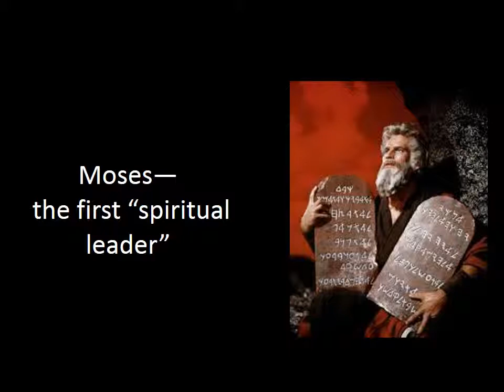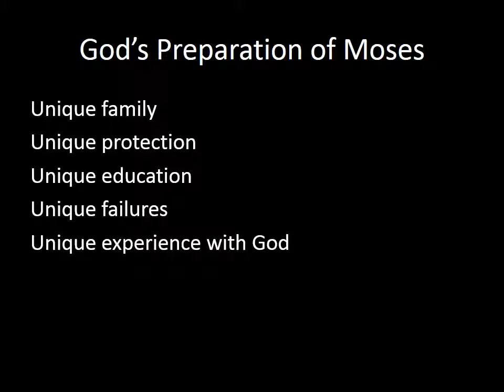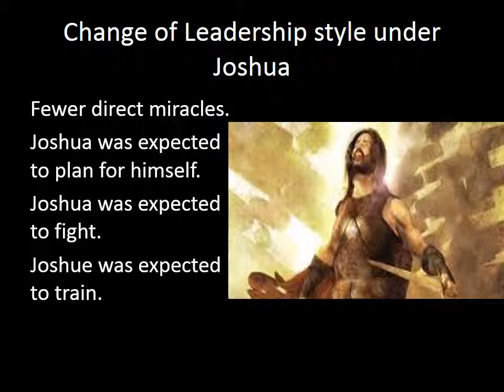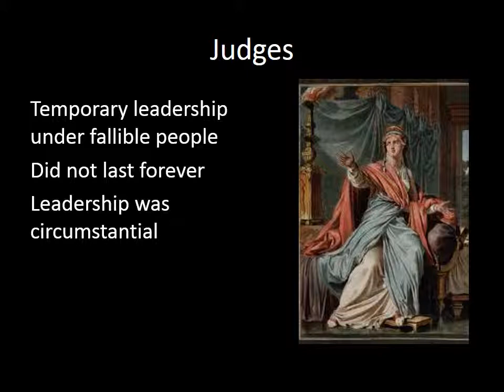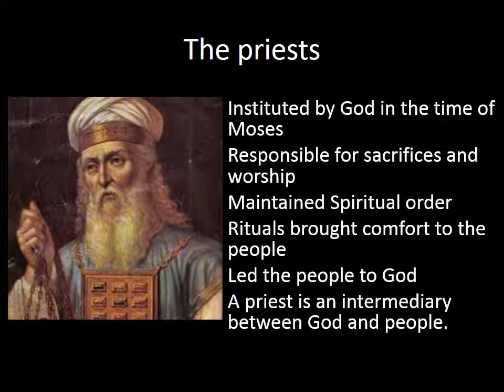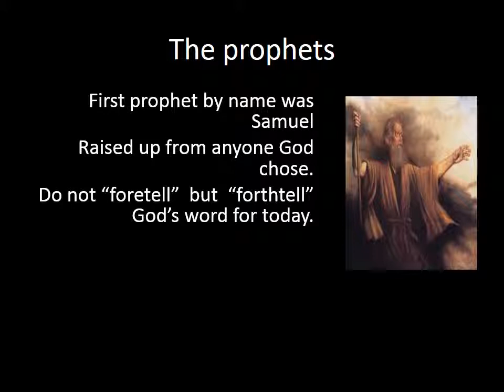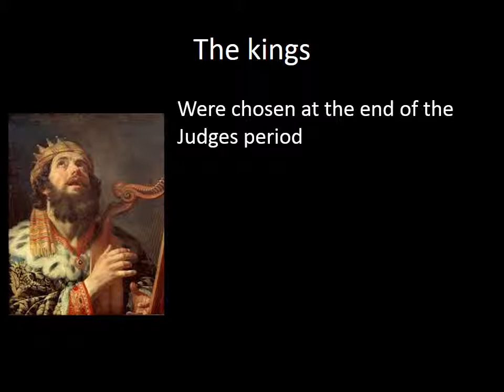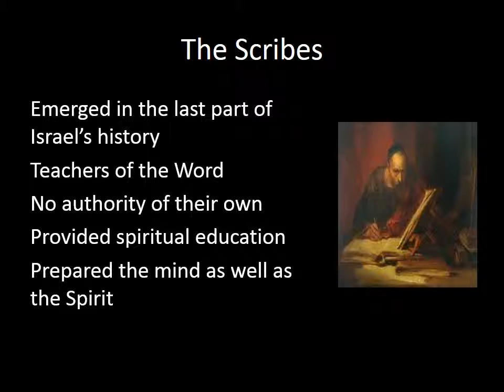Lesson 1 The Old Testament model for Leadership